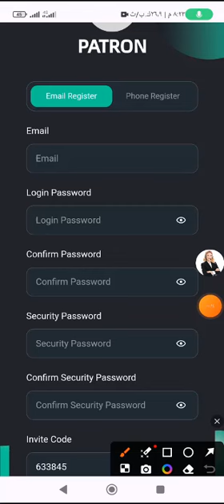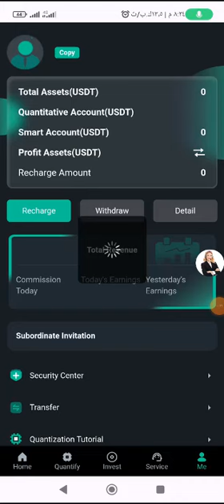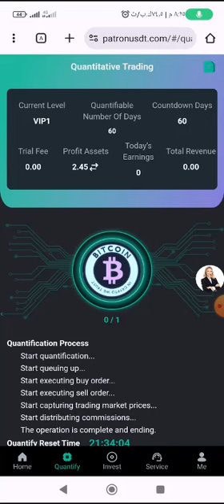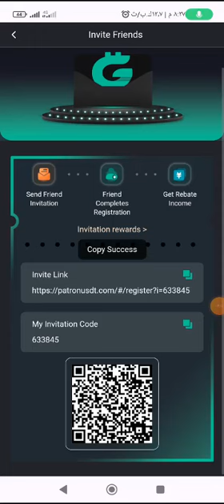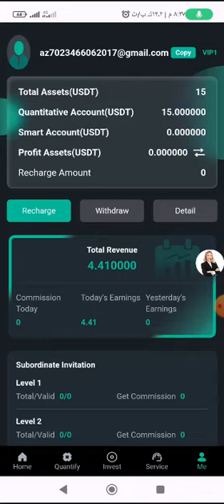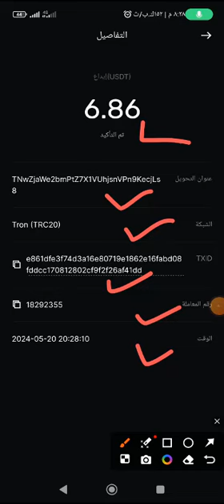2024 Latest USDT investment | Get 6$ daily with proof withdraw| Latest USDT Platform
ID: @thematrax2
 1: Only USDT currency can be used for deposit investment, and the TRC20 network is selected. 2: The usage period of each VIPel is 60 days. 3: Daily task update time; 00:00 4: You can only withdraw coins once a day, there is no time limit, it will arrive within 3 minutes, the withdrawal fee is 0, the minimum withdrawal amount is 1 USDT, and there is no upper limit. 5: Task commissions can be directly transferred to the basic balance to increase the VIP VIPel. This operation is irreversible.
 Level 3 subordinates enjoy recharge rebates. For example: Level A 13% rebate, deposit 1000 USDT to get 130 USD to DT Level B 3% rebate, deposit 1000 USDT to get 30 USDT C-level 2% rebate, deposit 1000 USDT to get 20 USDT For example: A Invitation; B; B Invitation; C; C) Invitation; D; If D stores 1000USDT C gets 130 USDT B can get 30USDT A can get 20 USDT For example, there are 100 D users, and they all store 1000USDT, C=100*130=13000USDT, B=100*30=3000USDT, and A=100*20=2000USDT.
VIP0 users can participate in inviting valid users to upgrade VIP1 for free: Invite 3 or more valid users, contact the platform's dedicated customer service to get VIP1 for free. Effective users refer to: recharge and upgrade vip1 or vip1 above a higher level of users, called effective users
 Big Lucky Wheel: Users to top up and invite friends to top up are sent to the Big lucky wheel Top up the amount of 15USDT on the platform to give a big wheel lucky draw, the more the top up the more the number of gifts, the number of unlimited. Invite friends to top up the amount of 15USDT to give a big wheel lucky draw, the more friends top up, the more times you get the big wheel, the number of times is unlimited The commissions earned will be deposited directly into your account and can be withdrawn immediately! How to make more money can be published and promoted to other platforms, such as tiktok, facebook, Messenger, Telegram, Twitter, ICQ, Gaga, IMVU and other social media platforms to invite more users to participate

USDT investment platform dollar website Tether USDT Thunder Earn USDT Dollar mining Earn USDT for free USDT investment USDT Mining Locations in 2024 Free USDT free usdt mining website dollar earning app Best Mining Locations Free USDT Instant Withdrawal invest and earn investment location Where to Legally Invest in 2024 New USDT Mining Site in 2024 Storm Profit Mining Tether Mining USD mining apply to earn Best Cloud Mining Websites of 2024 Best currencies to invest in 2024 Best Coins to Invest best income Best Money Making Apps of 2024 Best Investing Apps Best place to invest Best Investments of 2024 The most paid apps on the Google Play Store Best Refer and Earn Apps of 2024 coin earning app Cryptocurrency Earning App dapp trx